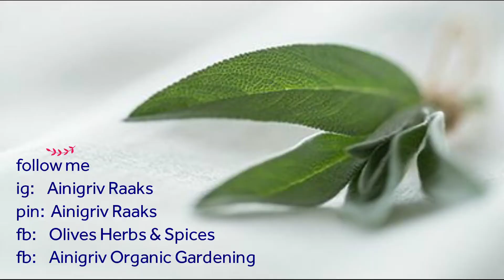A Preview of my Sizzling Tofu. (full video recipe upcoming soon)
I would love to hear your comments & suggestions.

Cheers!